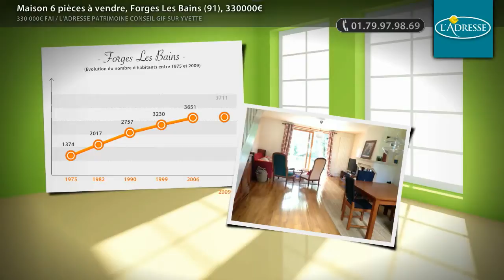Maison 6 pièces à vendre, Forges Les Bains (91), 330000€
- Maison individuelle , comprenant, au rez de chaussée : un séjour double avec cheminée insert, une cuisine aménagée, une chambre, une salle d'eau avec wc . A l'étage : trois chambres et un wc . Un sous-sol total divisé en un garage un atelier et un cave .Une terrasse exposée sud sur un terrain de 601 m². (Prix : 330000€ FAI)

• AGENCE :
L'ADRESSE PATRIMOINE CONSEIL GIF SUR YVETTE (Gif Sur Yvette)

• ANNONCE :
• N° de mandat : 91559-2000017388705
• Type de bien : Maison
• Surface : 88m2
• Nb de pièce : 6